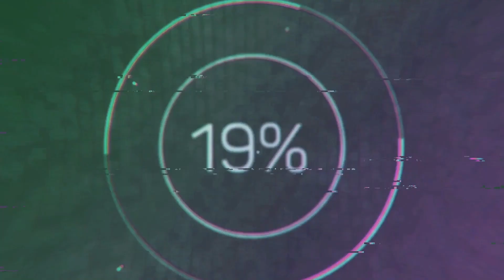Canyon City 2023 #13